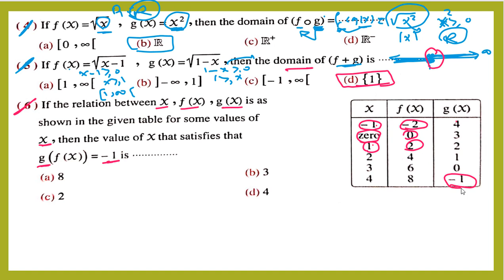Revision 3 Algebra الصف الثانى الثانوى لغات جبر 2021